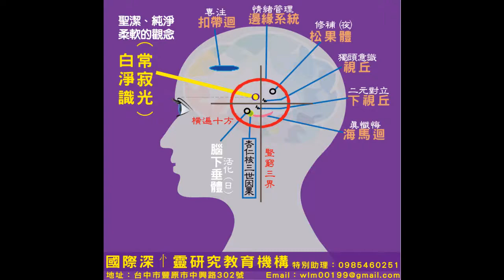國際深心靈研究教育機構 八力之圓融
國際'深心靈研究教育機構 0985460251 台灣台中豐原中興路302號